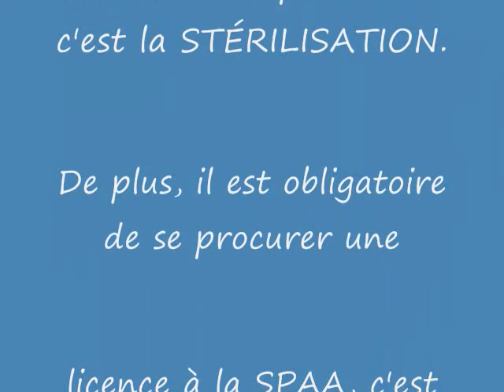Chien Canelle ...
Bonjour, je suis Canelle et je cherche un nouveau foyer.  En effet, je me retrouve à la Société Protectrice des Animaux d'Arthabaska, car il y a de la maladie dans ma famille.  Je suis propre, un peu craintive avec les chats et les chiens.  J'espère avoir une autre chance dans la vie.  Savez-vous qu'à la SPAA, le prix d'adoption comprend la stérilisation de l'animal. Hello, I am Cinnamon and I seek a new home. Indeed, I find myself at the Humane Society of Arthabaska, because there is illness in my family. I own a little timid with cats and dogs. I hope to have another chance in life. Do you know at the SPAA, the price of adoption is the neutering of the animal.